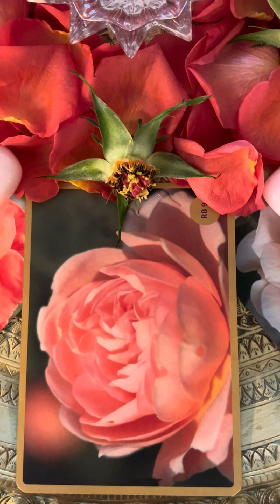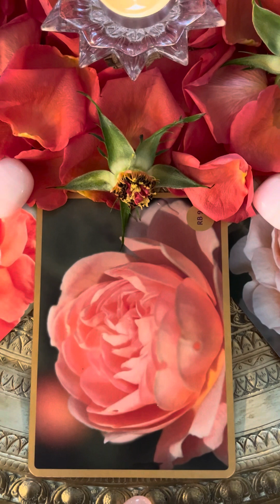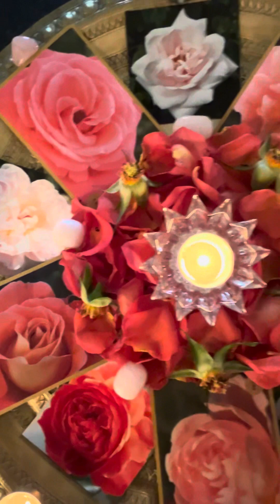Mandalas of Love Rose Reading for February 2024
Wisdom teachings from the Roses in the Rose Alchemy Oracle and the Elemental Rose Dragons for February 2024
Keynotes... Trust, Self Knowledge, Visioning, Truth, embodied alignment and the foundation of the wisdom of the Elemental Rose Dragons.